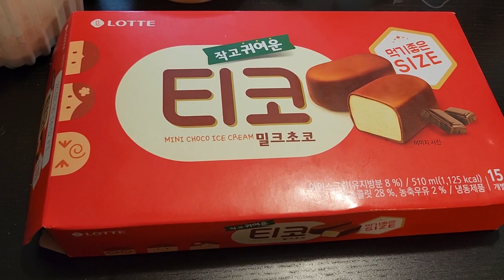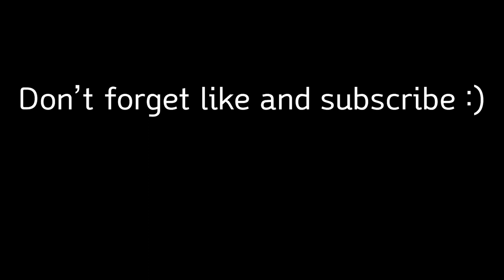엽떡에는 치킨이지🍗｜우리 가족 입 터진 날